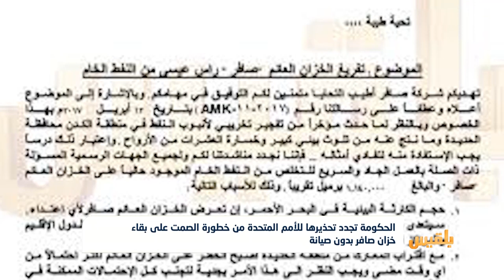الحكومة تجدد تحذيرها للأمم المتحدة من خطورة الصمت على بقاء خزان صافر بدون صيانة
أكدت وزارة النفط والمعادن، أن خزان صافر العائم برأس عيسى معرض للانفجار في أي وقت بسبب توقف الصيانة منذ انقلاب مليشيا الحوثي، مشيرة إلى أن المنشأة والأنابيب والمعدات فيها متهالكة.
وأشارت في بيان أن هذا التهالك سيتسبب في تسريب الغاز الخامل، عوضاً عن تسرب النفط الخام، كما أن منظومة مكافحة الحريق أيضاً أصبحت متهالكة وتوقفت كغيرها من المعدات...